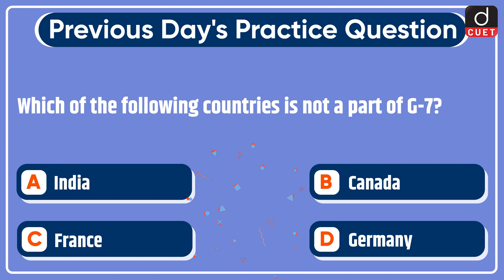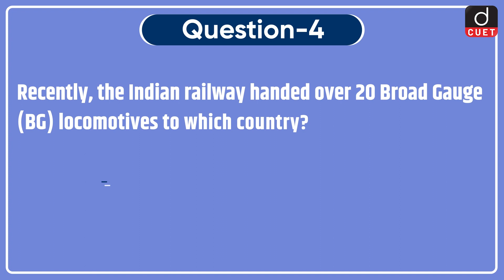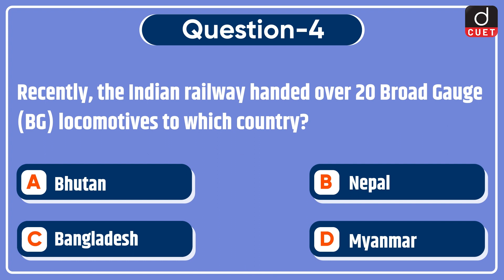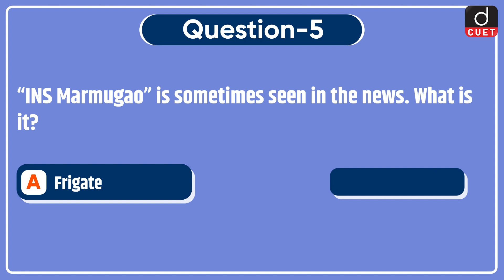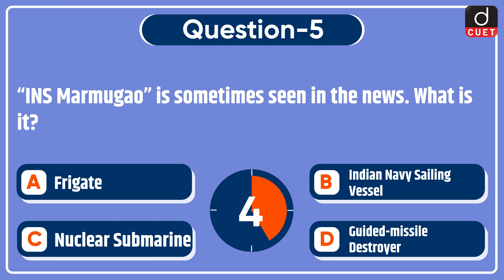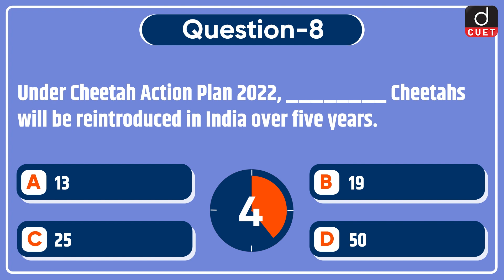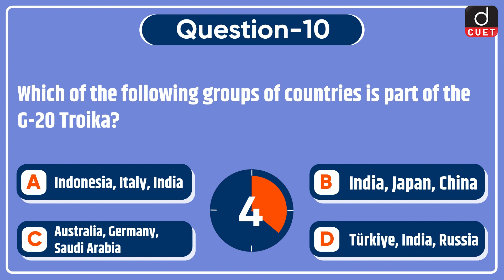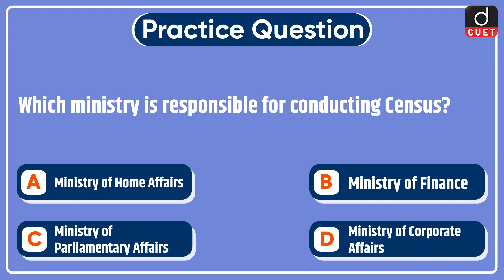Target CUET 2023 | Current Affairs | MCQ Test | Episode 87 | Drishti CUET English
Dear Viewers,
Drishti CUET English brings to you the Target CUET 2023 program. Target CUET 2023 will help you to practice questions based on the most important topics for the CUET 2023 Exam. This video covers Current Affairs MCQs from the General Test section.
1. World Turtle Day
2. National e-Vidhan Application
3. Digital India Dialogues
4. Broad Gauge Locomotive
5. INS Marmugao
6. Jammu and Kashmir
7. Dholavira
8. Cheetah Action Plan 2022
9. Mukundra Hills National Park
10. G-20 Troika
11. Ministry for conducting Caste Census